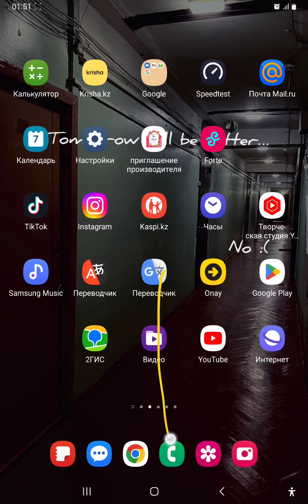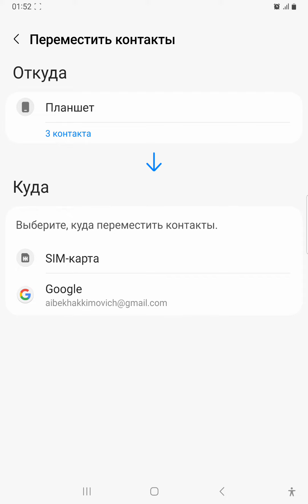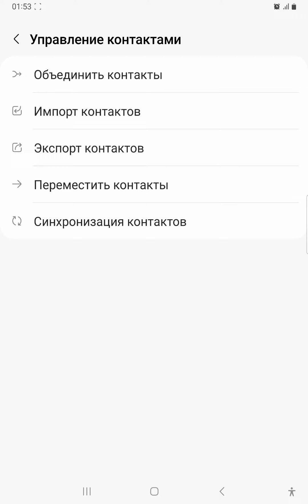Самсунгте номерді симкаға қалай аударады